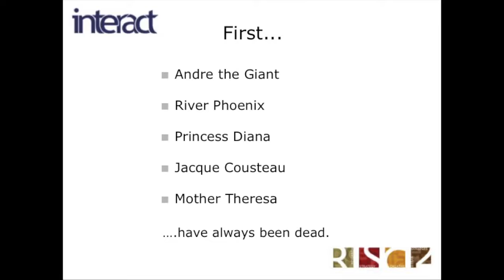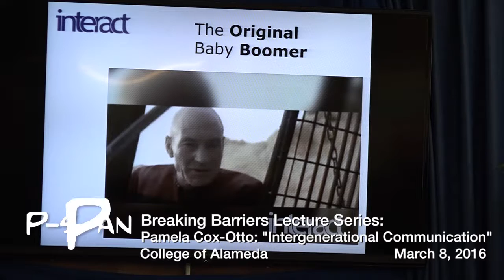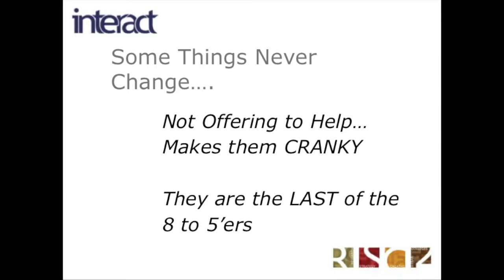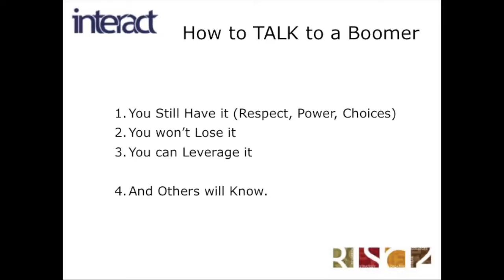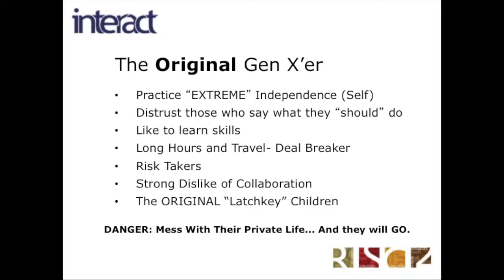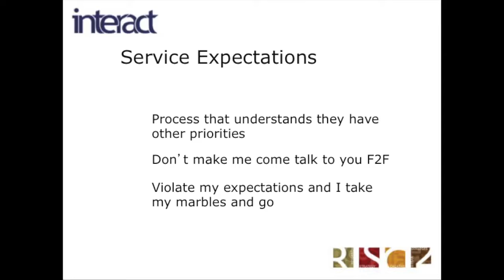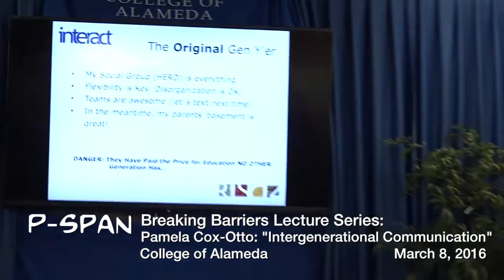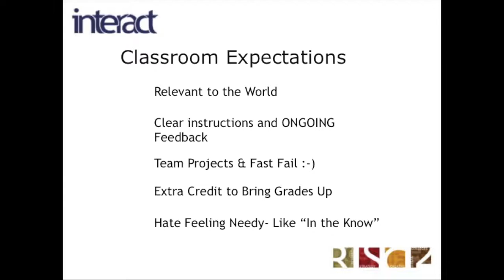P-SPAN #495: "Intergenerational Communications" at College of Alameda